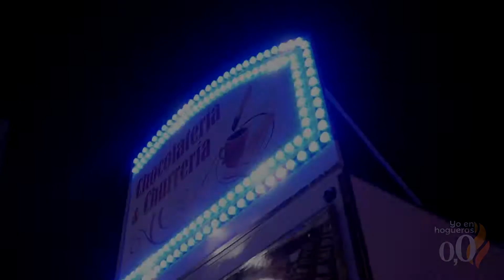CONCURSO DE GRAFFITI y BATALLA DE GALLOS - PLATAFORMA 0´0 ALICANTE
PLATAFORMA 0´0 - HOGUERAS 2019

Desligar diversión y bebidas alcohólicas cuando hablamos de menores de edad es una tarea que, aunque en esencia compete a padres y educadores, necesita verse reforzada desde fuera de esos entornos particulares o escolares para poder ser efectiva. Sobre todo en acontecimientos festivos que propician el consumo como es el caso de les Fogueres de Sant Joan que se celebran en la ciudad de Alicante entre el 20 y el 24 de junio. Intentar “frenar el consumo de alcohol entre los jóvenes ofreciéndoles alternativas de ocio” es, en palabras del concejal de Seguridad del consistorio alicantino, José Ramón González, el objetivo del ‘Racó 0,0‘ que abrirá hoy sus puertas en la playa del Postiguet  y se mantendrá cada noche hasta el día 23 inclusive.

‘Batalla de gallos’, concurso de grafitis, parkour, música y ‘Street soccer’, son algunas de las actividades programadas para acompañar las noches de fiesta.  Bajo el lema ‘0,0 Alcohol en menores, Mejor Vivir que Beber‘ la iniciativa cuenta con con un espacio de más de dos mil metros donde se espera recibir a miles de jóvenes.

El programa organizado cuenta con diversas propuestas entre las que destacan la ‘Batalla de gallos’, también denominada ‘batalla de freestyle’ que se realizará el viernes 21 a partir de las 23 horas y que estará abierta a todas las personas que quieran inscribirse. Se trata de una competición de duelos dialécticos entre dos contrincantes en el que los participantes ponen a prueba su capacidad de rimar. Esta actividad ya se desarrolló con gran éxito el día de Santa Faz con motivo del programa juvenil que promovió el ayuntamiento en la playa de San Juan como parte de las acciones de control de los “botellones” que los jóvenes se habían habituado a organizar en los últimos años en paralelo a la romería.

El edil de Seguridad confía en que la propuesta de ocio alternativo para las fiestas de Fogueres, al igual que ocurrió en Santa Faz, pueda contribuir a concienciar a los jóvenes “para que disfruten de unas jornadas festivas saludables estas Hogueras. Diversión no es igual a alcohol”, ha afirmado. La programación especial, presentada bajo el lema hogueras19comprometidos, ha sido promovida por la Plataforma 0,0, el Ayuntamiento de Alicante y la Diputación Provincial.

Además de la ‘Batalla de gallos’, el sábado día 22 se celebrará sobre la arena del Postiguet un ‘Street Soccer’ – torneo de equipos compuestos por cuatro integrantes. También habrá un concurso de grafiti con exhibiciones, talleres y concursos de parkour, la novedad de esta edición para ofrecer otra alternativa saludable. Además, con el DJ Bass Panther como invitado poniendo las mezclas y Míster Barceló ejerciendo de maestro de ceremonias, la música acompañará a los jóvenes durante su estancia en el Racó 0,0.

Una parte del programa que se desarrollará en un camión plataforma ofrecido por la Diputación y otras tendrán lugar en la propia arena.

En la organización de tan particular racó  han colaborado el Patronato de Turismo Costa Blanca, la Federación de Hogueras, la Plataforma 0’0, Aloha Sport, Parkour Alicante, Coca Cola, Aguas de Alicante, la Asociación Un Nuevo Día, la Asociación Nova-Vida, AKA Colors, Serinco Restauración, Gráficas Pla, Pilates House, El Corte Inglés, Concapa, el Hércules C.F., Dolar one y General Rap.

FUENTE: AYUNTAMIENTO DE ALICANTE -